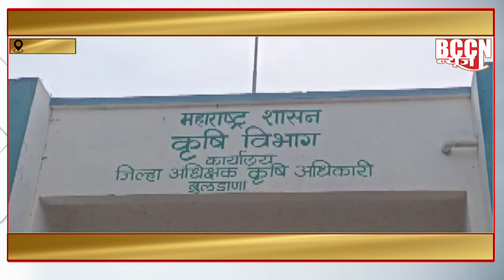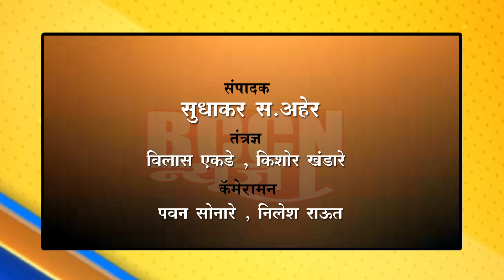बुलडाणा : पिक विम्याच्या रकमेसाठी तुपकरांचे शेतकऱ्यांसह ठिय्या आंदोलन..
जिल्हा कृषी अधीक्षकांच्या दालनात केलेले आंदोलन लेखी आश्वासनानंतर मागे..